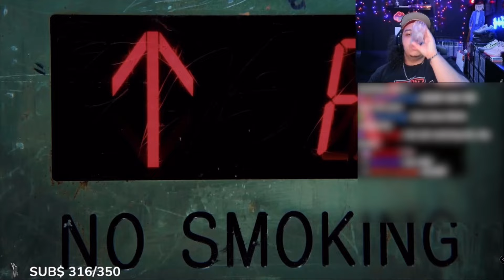Shamnyc Reacts To AMP Freshman Cypher 2024